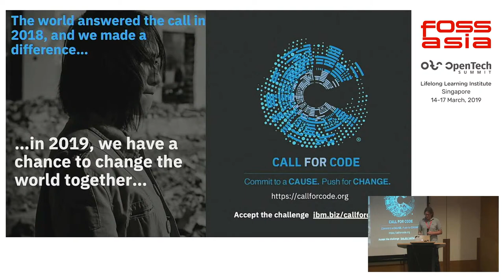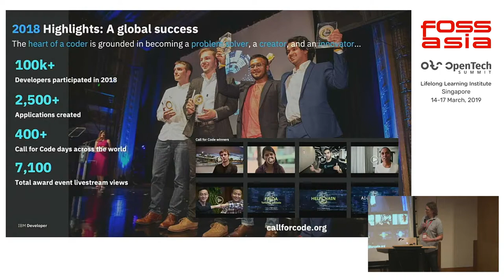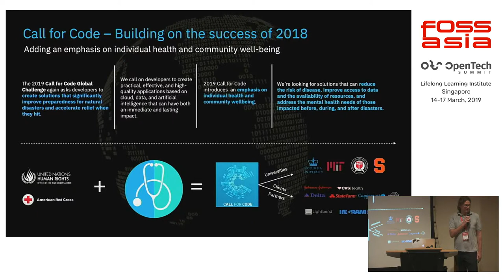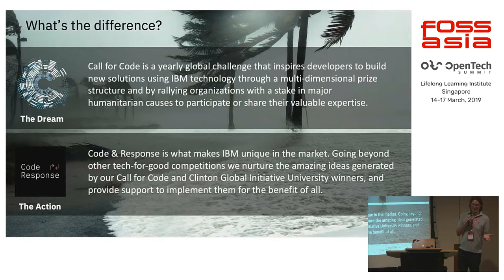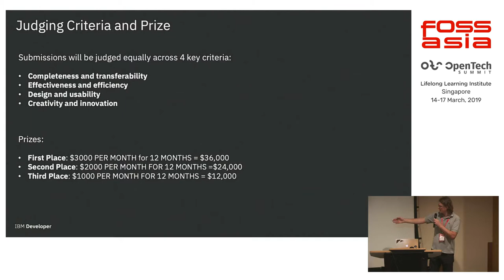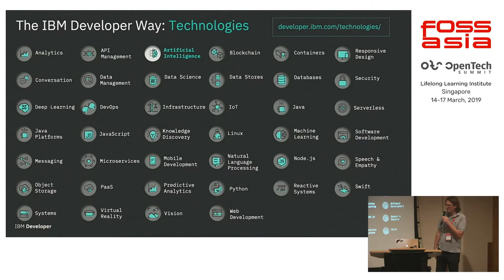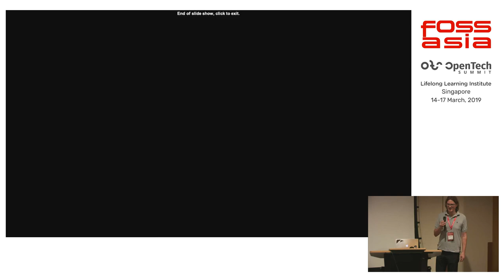Call for Code by Andrea Frittoli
15 March 2019 15:20, Event Hall 2-2 (Hack Stage)

100,000 developers from 156 nations accepted the challenge and built over 2,500 applications in 2018. Over 60 organizations amplified the Call as supporters last year. Will you answer the call in 2019?

Commit to the Cause. Push for Change. Answer the Call.

Developers have revolutionized the way people live and interact with virtually everyone and everything. Where most people see challenges, developers see possibilities. That’s why David Clark Cause launched Call for Code in 2018 alongside Founding Partner IBM. This multi-year global initiative is a rallying cry to developers to use their skills and mastery of the latest technologies, and to create new ones, to drive positive and long-lasting change across the world with their code. The second annual Call for Code Challenge theme is natural disaster preparedness and relief in the context of community health and well-being.